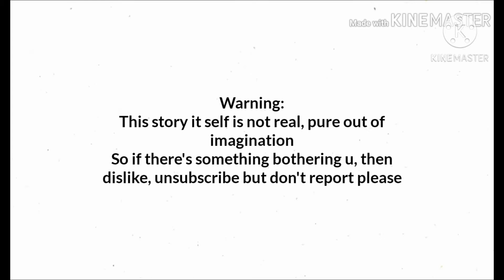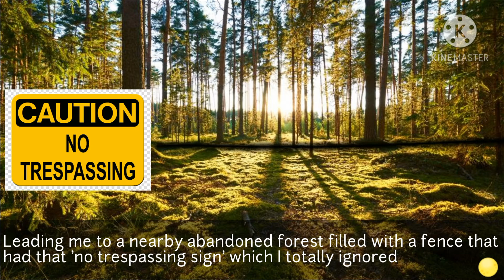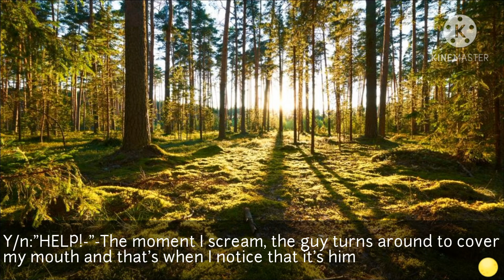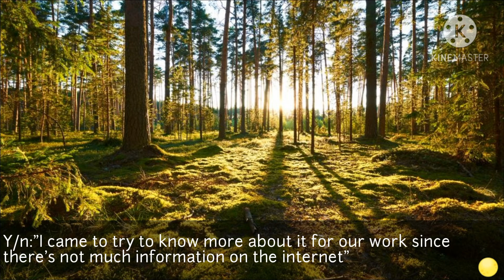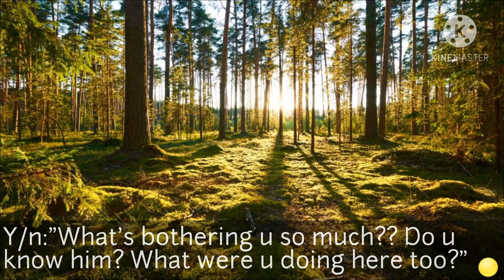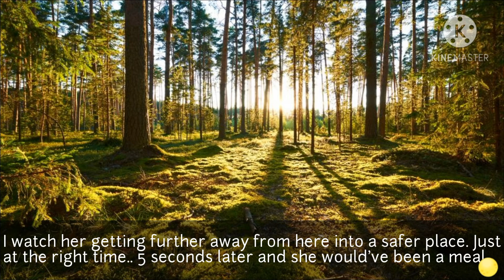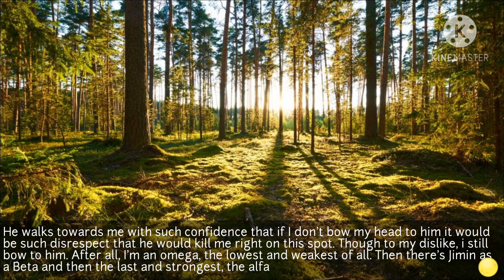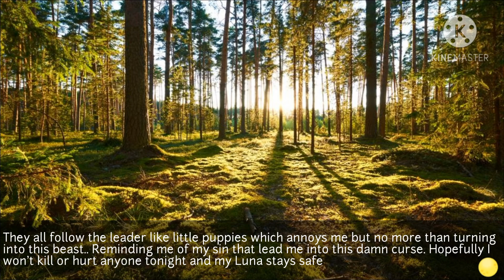[Imagine] "My Forbidden Luna" ep1 🌕